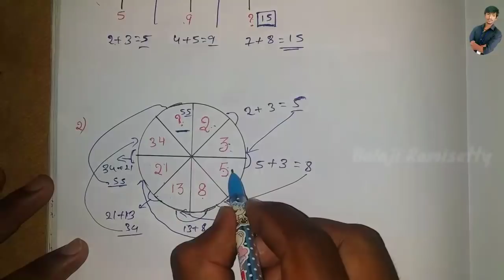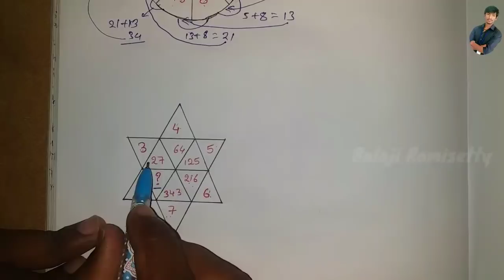missing number series tricks in telugu || Reasoning missing numbers tricks in telugu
reasoning shortcuts